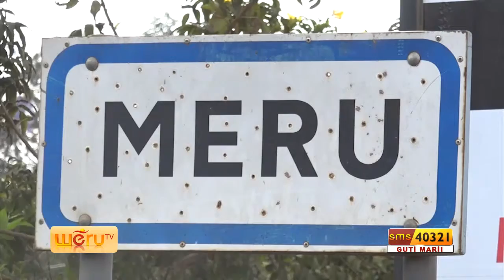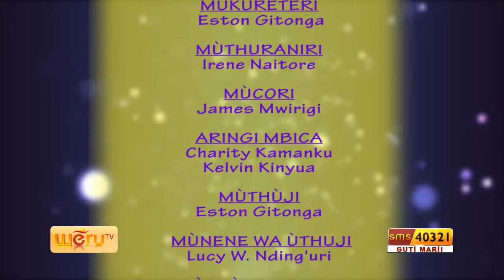Tuthunkume Episode 13 - HD